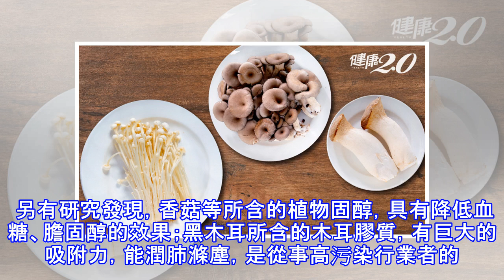吃菇好處多！降血糖增免疫有一套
在美國，菇類被稱為「上帝的食物」；在日本，被稱為「植物性食物的極品」；在中國，則被譽為「山珍」。以往，菇類價格昂貴，一般人難得吃到；但如今杏鮑菇、洋菇、鴻喜菇、金針菇、草菇等，都常見於市場和大賣場中，即使是猴頭菇、巴西蘑菇等，也不再稀有。 菇類為何成熱門健康食物？菇類之所以受到人們青睞，除了味道鮮美外，很重要的原因，在於它的保健功能。中國自古以來，就把許多食用菇納為保健藥材，如靈芝、香菇、金針菇、茯苓、黑木耳、白木耳等，認為多食菇類可「益氣延年、輕身不老」，意指多吃菇類能補養身體，延緩衰老，增強體力，避免肥胖。中醫對每一種食用菇都有很高的評價，如黑木耳能強效補血；白木耳可潤肺，對肺熱、肺燥引起的症狀有奇效；香菇可益胃和血、化痰理氣等。許多食用菇都有柔滑黏軟的口感，這是因為其中含有特殊的多糖體。研究證實，菇類多糖體是目前最強的免疫調節食材之一，具有明顯的抗癌活性，有的甚至能恢復腫瘤患者的免疫功能。菇類多糖體對癌細胞雖無直接殺傷力，但可刺激人體形成抗體，進而提高、調整其內部的防禦系統，即中醫說的「扶正固本」。香菇中具有抗癌多糖體，能促進人體產生「干擾素」；研究證實，猴頭菇的抗癌效果顯著；靈...